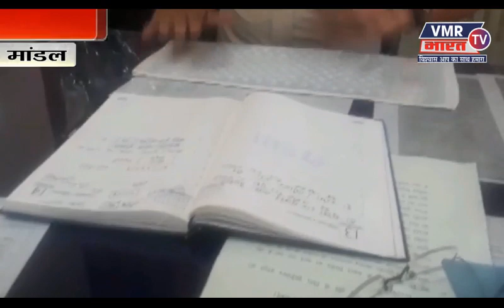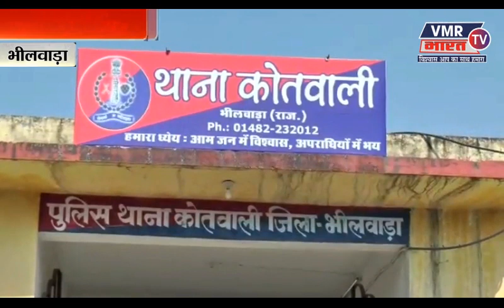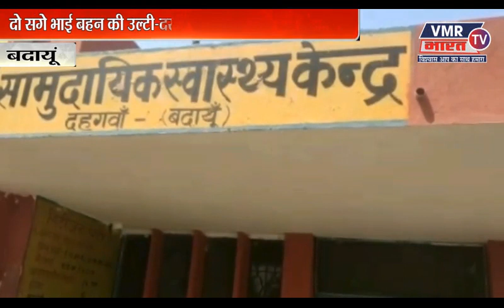सुप्रभात भारत - 08-11-2019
प्रेमिका के पिता ने दिन दहाड़े सरेआम प्रेमी की गोली मारकर की हत्या